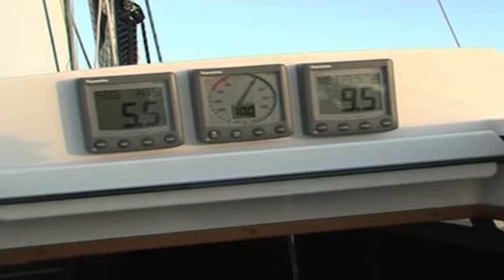World Boat Test Sail Tartan 4300 e C&C 115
World Boat- Test Sail del Tartan 4300 e del C&C 115. Vanni Galgani ha provato per Yacht and Sail le barche a vela Americane importate in Italia da Blue Point.